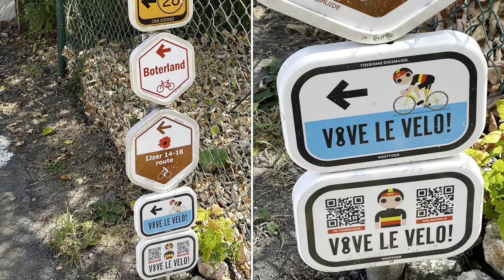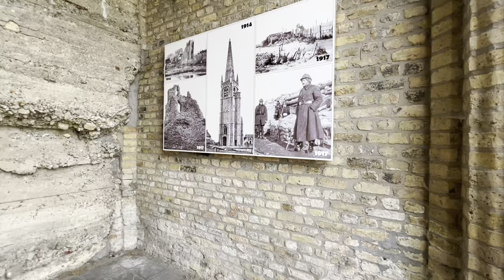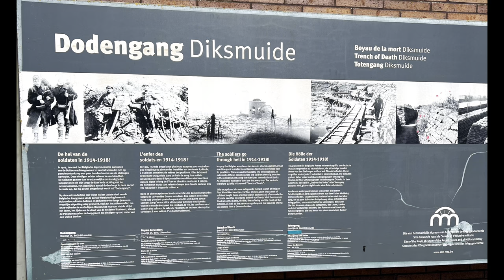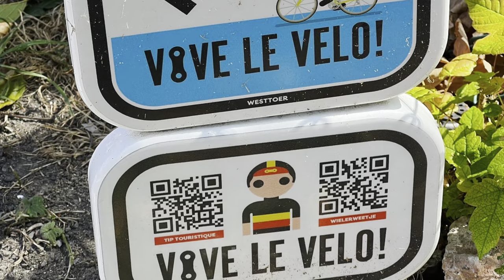AANRADER!!! Vive le velo blauwe fiets route 28Km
De blauwe route (28KM) van vive le velo langs historische momenten uit de 1ste Wereldoorlog. Ook langs de weg QR codes met leuke filmpjes van Carl over wielergeschiedenis die zich langs het parcour afspeelde. De camperplaats in een rustig landschap met vriendelijke uitbater. Gratis maar een bezoek op het terras is een kleine moeite.